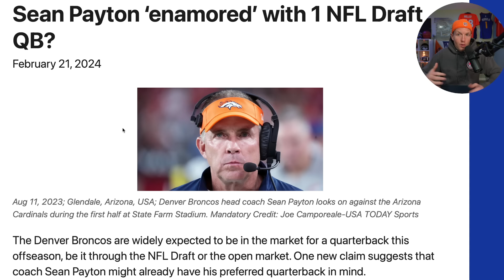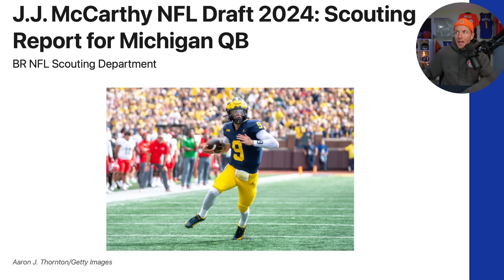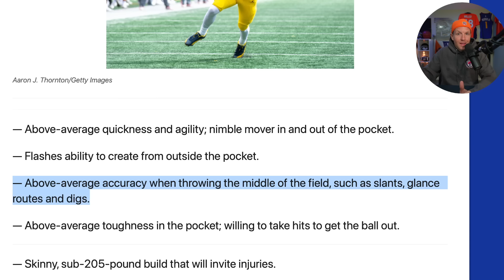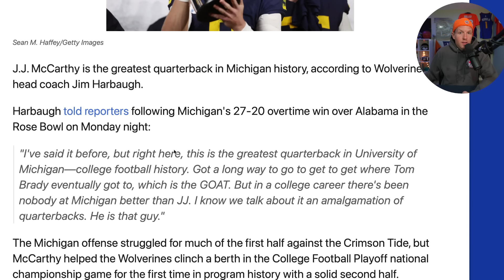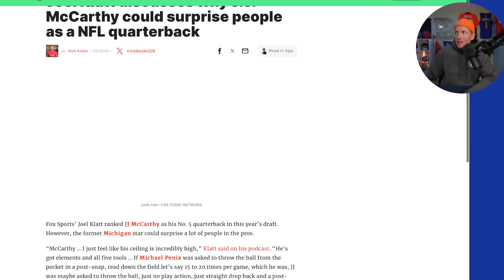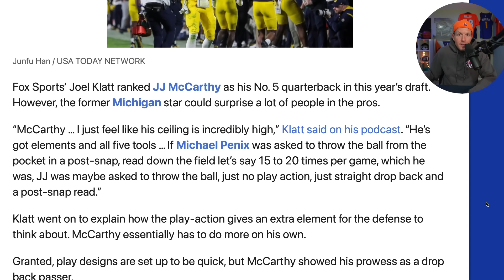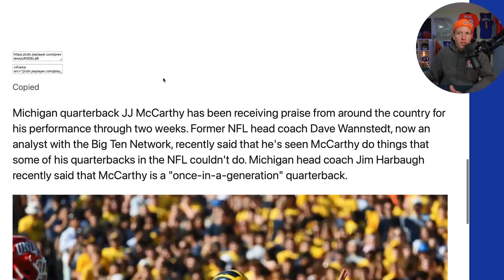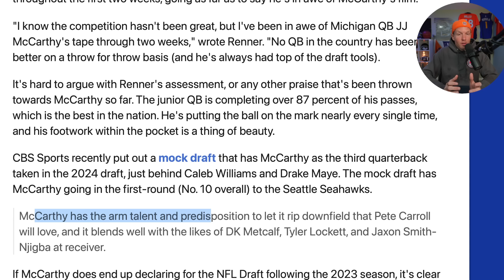Sean Payton Just Found His Dream QB for the Denver Broncos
Just a week before the NFL Combine, Sean Payton finds the future quarterback for the Denver Broncos. In this video we break down the latest Denver Broncos Draft News as we see multiple reports stating that Sean Payton see's former University of Michigan QB JJ McCarthy as a future Drew Brees. His middle of the field accuracy, his winning record, his ability to be programmed all make him the perfect fit for the future of this franchise. Weigh in Denver Broncos Country- if JJ is on the board still at 12, is he worth taking a flyer on? If you had to choose between trading multiple picks to land one of the top 3 or waiting for JJ to fall at 12, which would you prefer? We break down what Jim Harbaugh, and former University of Colorado QB Joel Klatt have to say about JJ and look at other opinions on this talent from around the league.

Denver Broncos
Denver Broncos Draft
NFL Draft News